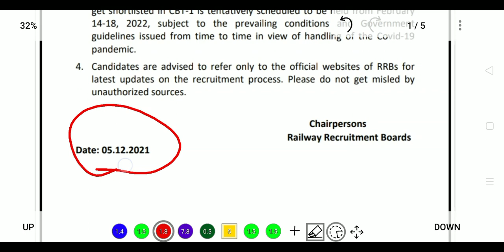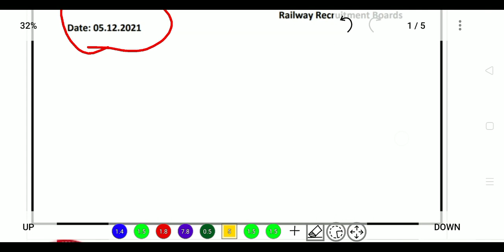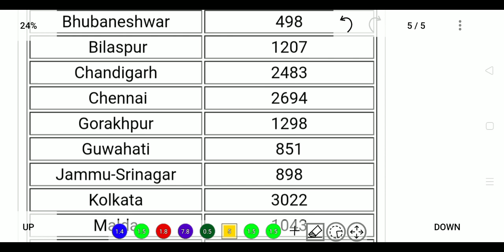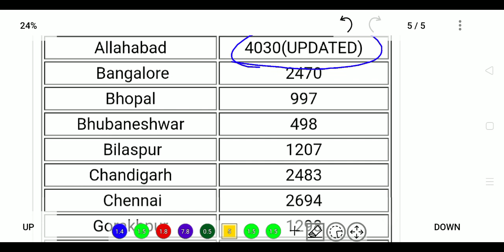ntpc cbt 1 result date || ntpc cbt 1 cutoff 2021 || ntpc cbt 2 exam postpone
ntpc cbt 2 ka postpone hone ki koi bhi suchna abhi tak nhi aai hai.
ntpc cbt 1 ka result apne time pr aa jayega.
cbt 1 ka cutoff bahut jyada nhi jane wala hai... isliye aap log cbt 2 ki taiyari karte rhiye.